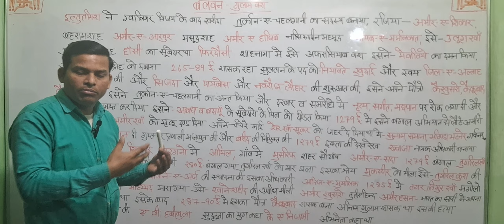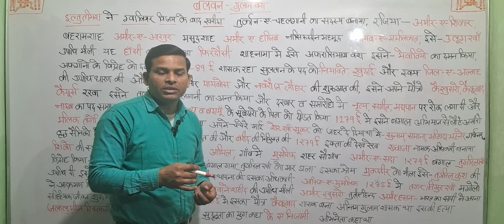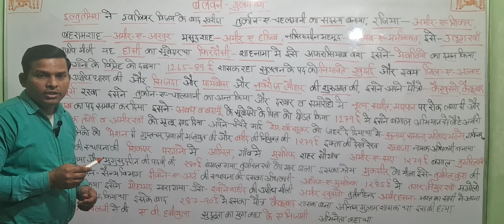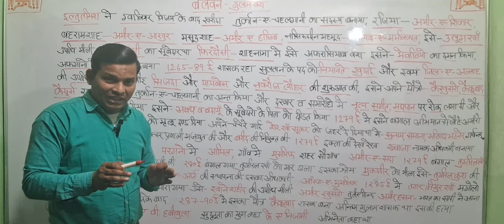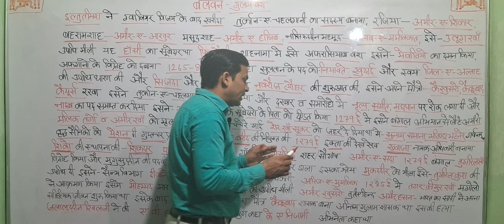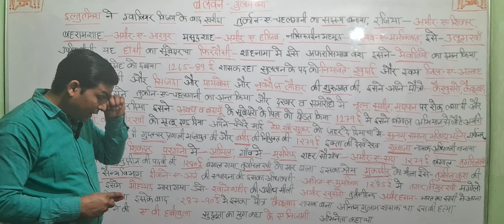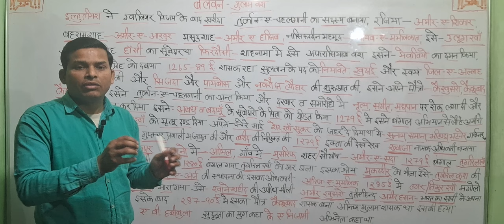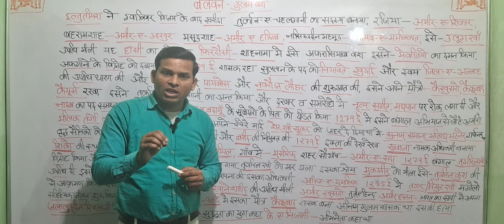बलबन का इतिहास // Biography of Ghiyas-ud-din Balban // Balban Ka itihaas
बलबन का इतिहास // Biography of Balban// Balban Ka itihaas
Complete Biography of Ghiyas-ud-Din BalbanGhiasuddin Balban Biography
Biography of Ghiyas-ud-din Balban | History figures, History,Biography of Ghiyas-ud-din BalbanGhiyas ud din Balban (1266 – 1287 AD) - Important Ruler of the Mamluk DynastyGhiyas ud din BalbanA short note on Ghiyas ud din Balbanग़ियासुद्दीन बलबन की जीवनी ...
Muiz ud din Qaiqabad
Tomb of Balban
Nasiruddin Mahmud Shah
Nasiruddin Bughra Khan
Mehrauli Archaeological Park
Battle of Beas River
What is the history of Balban?
What is the real name of Ghiyas-ud-din Balban?
What were the points about Ghiyas-ud-din Balban?
What is the title of Balban?
गयासुद्दीन बलबन - कार्य ,सिद्धांत, उपलब्धियां , लौह रक्त नीति , चरित्रबलबन परिवार का इतिहासBiography of Ghiyas-ud-din Balbanगयासुद्दीन बलबन व उसके उत्तराधिकारी~गुलाम वंशग्यासुद्दीन बलबन का इतिहास में महत्त्वपूर्ण योगदानगयासुद्दीन बलबन जीवनी - Biography of Ghiyas ud din Balban in Hindi Jivani
बलबन कैसा शासक था
बलबन के उत्तराधिकारी | दिल्ली सल्तनत | इतिहासगियास उद दीन बलबन: गुलाम वंश के सुल्तान
गयासुद्दीन बलबन (1266-86 ई.) Ghiyasuddin Balban in Hindiबलबन की लौह और रक्त नीति क्या थी
बलबन का राजत्व सिद्धांत
बलबन का जन्म कहाँ हुआ था
बलबन की लौह और रक्त नीति Drishti IAS
बलबन की मृत्यु कैसे हुई
बलबन के कार्यग्यासुद्दीन बलबन का इतिहासGhiyasuddin Balban | HISTORY FOR EXAMग़ुलाम था। बलबन को ख़्वाजा 'जमालुद्दीन बसरी'
बलबन का इतिहास PDF
Balban history in Hindi
बलबन की उपलब्धियों का वर्णन करें pdf
बलबन की उपलब्धियों का वर्णन करें
बलबन की उपाधि किसने धारण की थी
बलबन की मृत्यु कब हुईबलबन का इतिहास // Biography of Balban// Balban Ka itihaas गियास उद दीन बलबन पर एक संक्षिप्त टिप्पणी

Dosto maine is video meina Historical source/ Best Question, Answer ko cover kiya hai. I hope aapke liye yeh video helpful hogi.

History clasess by pawan sirHistory questionPawan history classesdocumentary history channelimportant history questionsmost important history questions for ssc cglbihar board examhow to write answer

ghiyasuddin balban in hindi
ghiyasuddin balban history in hindi
ghiyasuddin balban achievements
ghiyasuddin balban tomb
history of ghiyasuddin balban
Pawan history classes
History by pawan sir
free history video by pawan sir
mpsc history pawan sir video
biography of ghiyasuddin balban
ghiyasuddin balban pdf
बल का इतिहास
# गयासुद्दीन बलबन का इतिहास
ghiyasuddin balban pronounceghiyasuddin balban imagescombine syllabus analysis